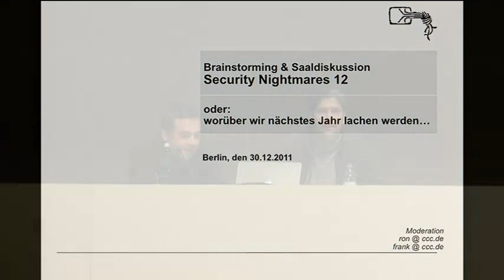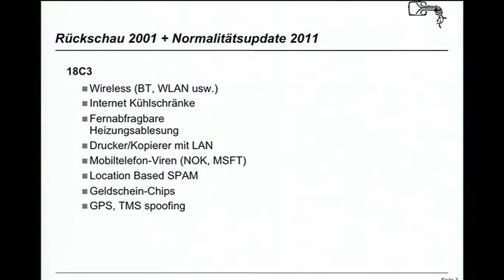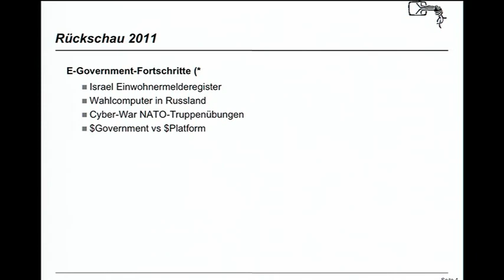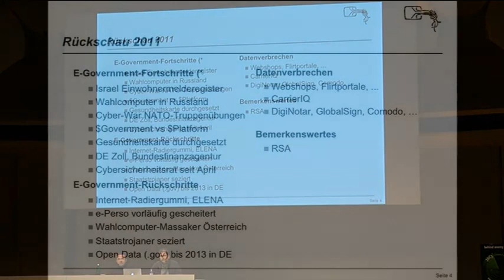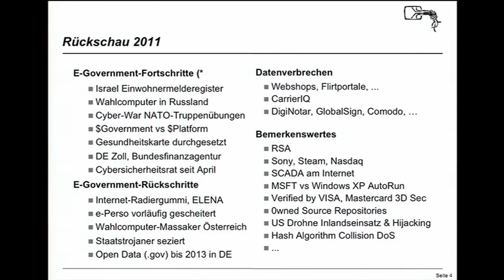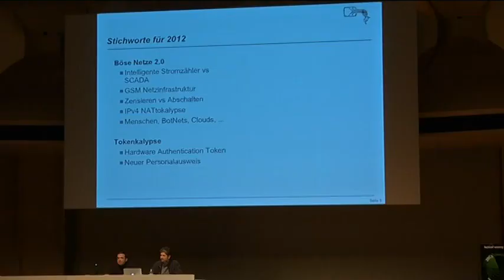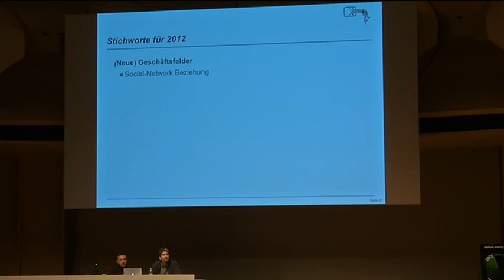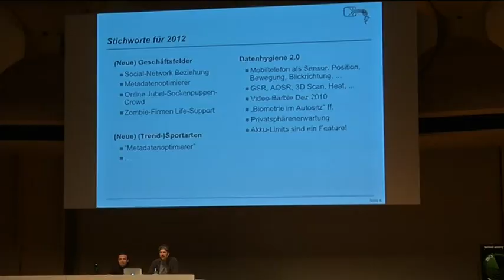28C3 Security Nightmares en)